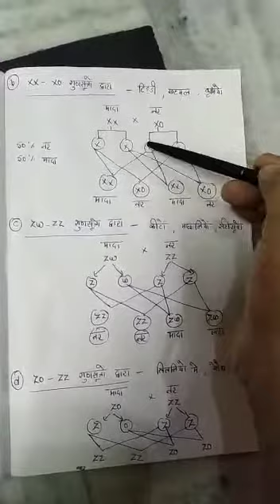Class 12 Bio lecture 4 by Mrs Priya Kakkar